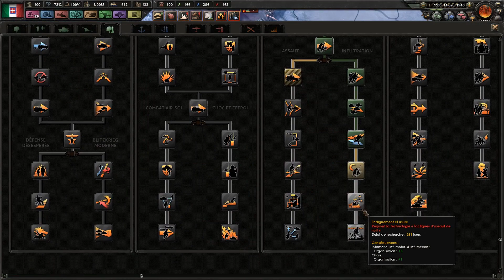[FR] Hearts of Iron IV - Italie (Episode 19)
On repart dans l'axe pour une partie historique avec l'Italie.
Saurons nous changer l'Histoire?